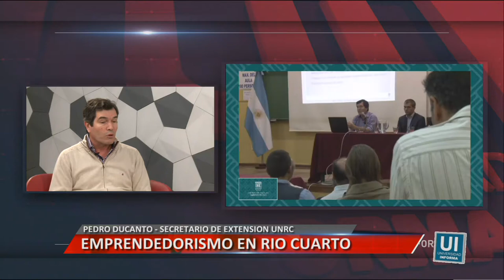ENTREVISTA A PEDRO DUCANTO - SEC. DE EXTENSIÓN Y DESARROLLO UNRC